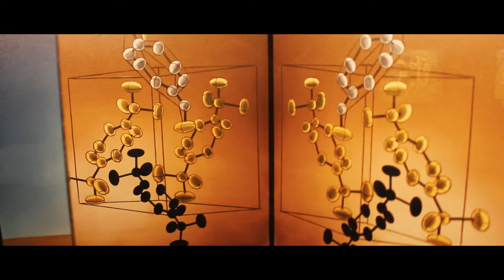Barcelona Vlog Day 2/ Girona & Figueres, Dali Museum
This is the last vlog from my spring break trip. We went to the Dali Museum and to Girona where some scenes were shot for "Game of Thrones". The Trip overall has been one of the best times of my life and I can't wait to return!

Intro: Raise Hell-Sir The Baptist
First Song: Me Rehuso-Danny Ocean
Second Song: El Amante-Nick Ja